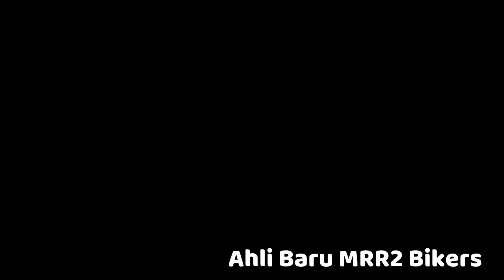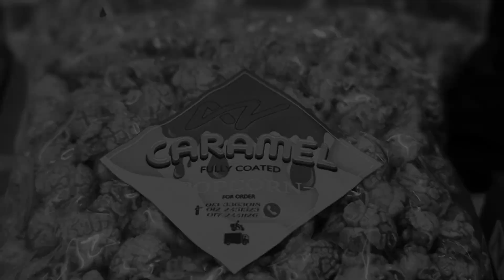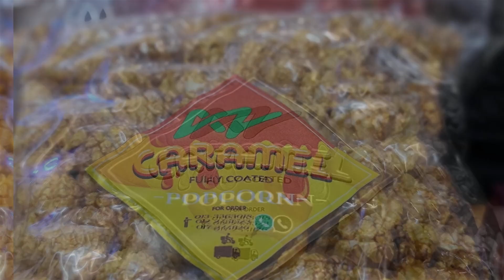MRR2 BIKERS (NYAMOK) DI SHIKIN TOMYAM UKAY PERDANA COLLECT TSHIRT PENUTUP 2020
Mrr2Bikerscommunity SBK/Kapcai
📽️ SERBUK KAYU MANIS ASLI CEYLON
📽️ EYE LEVEL (CRITICAL THINKING LEARNING)
📽️ INSTARGRAM UNKELBMW
📽️ UNKELBMW FACEBOOK
BUKIT ANTARABANGSA VIEW POINT / STELVIO PASS
BUKIT ANTARABANGSA OFFICIAL
MAP LOCATION STELVIO PASS BKT ANTARABANGSA